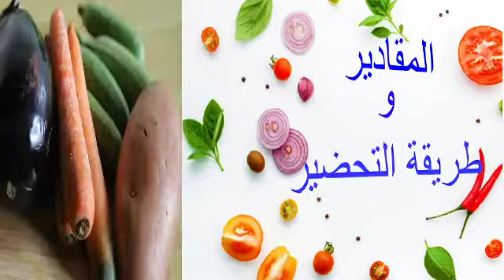طارط بالخضر صحية و كاتجي زوينة بزاف و في متناول الجميع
هذه القناة تحتوي على كل مايفيدك في مجال الخياطة والطبخ والحلويات